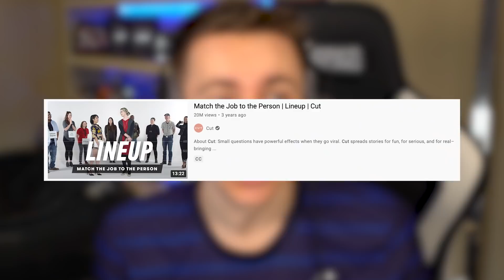Sidemen Match The Job To The Person!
Match The Job To The Person